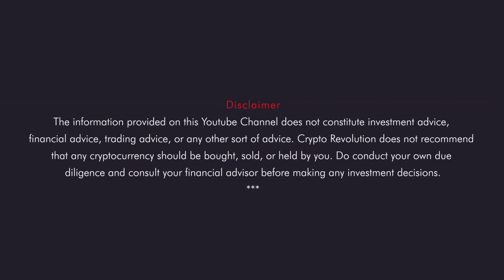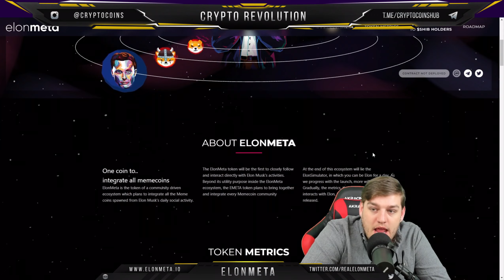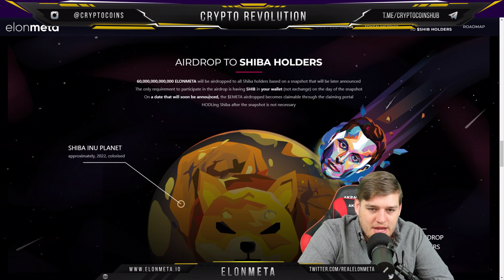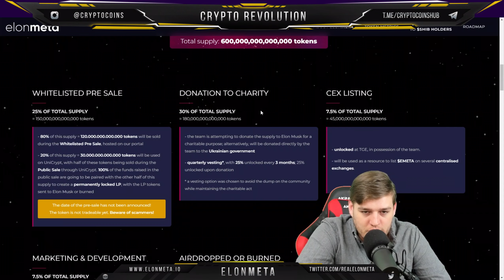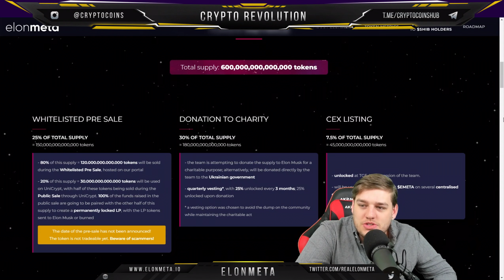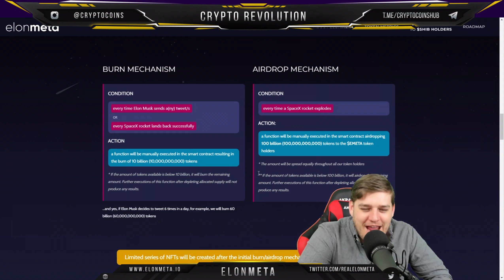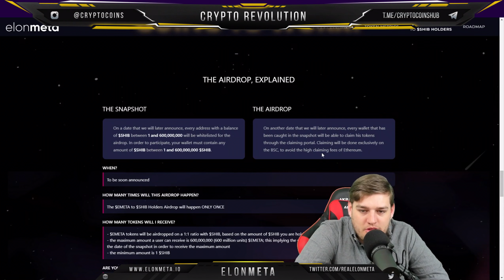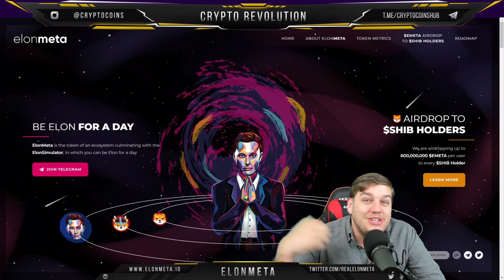ElonMeta | Ever wished to be Elon for a day? ElonMeta will allow that!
We have a dedicated team searching the internet daily and contacting the creators of the clips as much as possible (WE DO NOT OWN OR CREATE ALL OF THESE CLIPS) but the real work is from content creators and we thank them and truly appreciate their work, we try to get permission as much as possible, but for anyone we missed please contact us for removal or telegram: @SocialGainsCrypto email